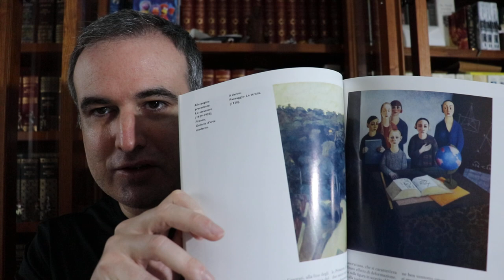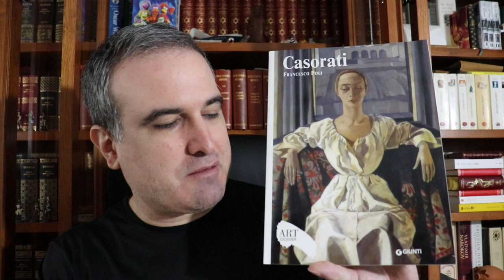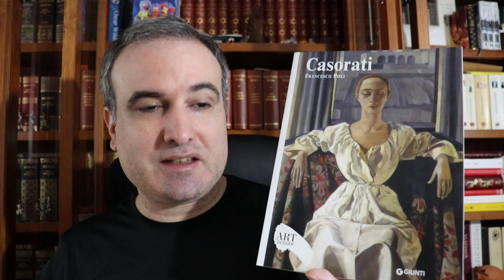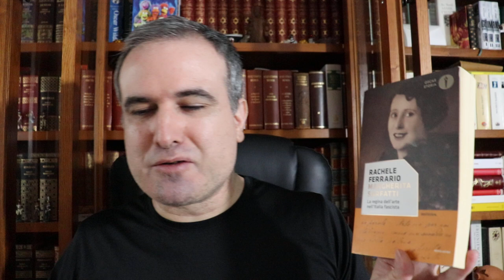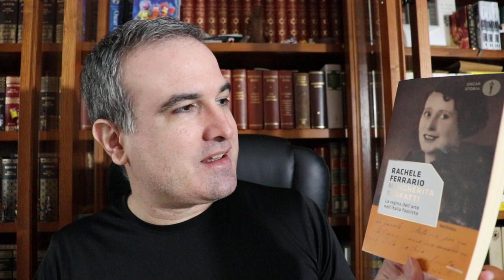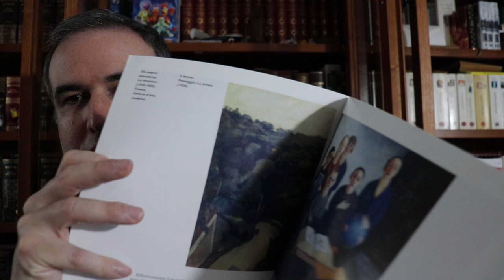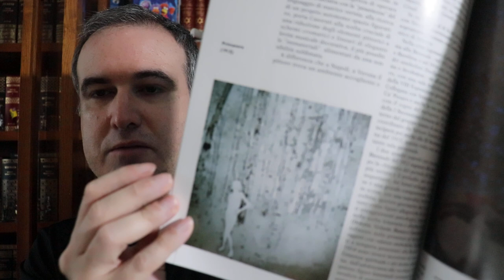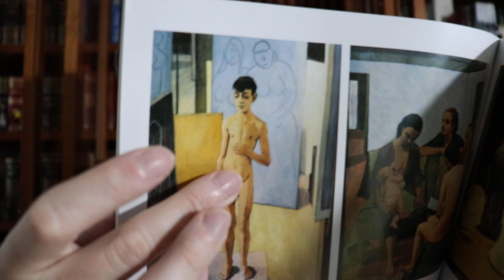LA BIBLIOTECA IDEAL, 478: Felice Casorati (1883-1963)